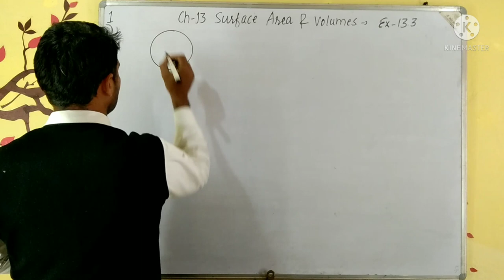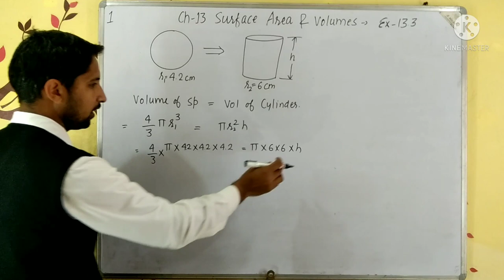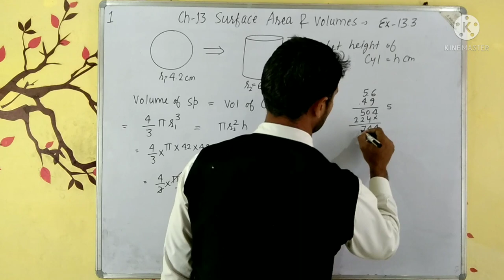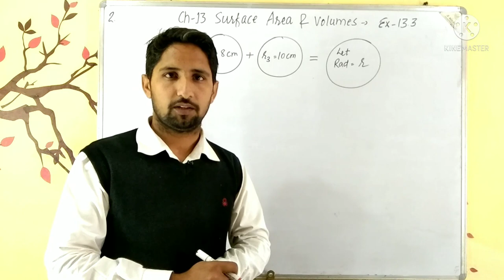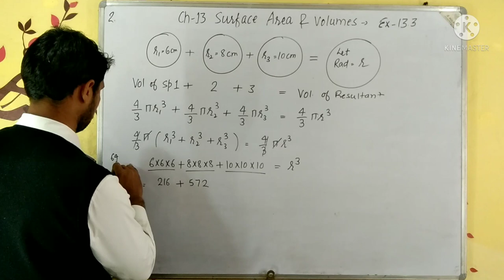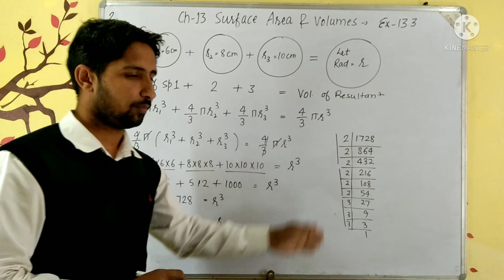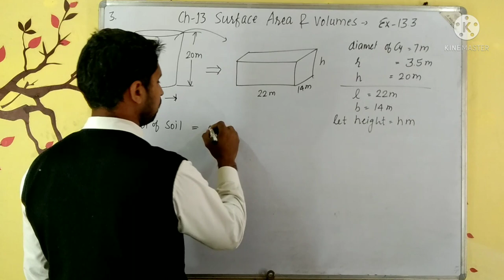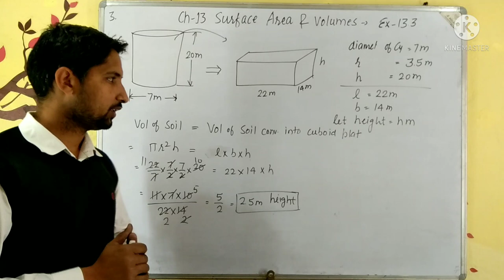10TH Maths Chapter 13 Surface Area and Volume Ex 13.3 Q 1 to 3 LEADScience Mukesh Saharan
10TH Maths Chapter 13 Surface Area and Volume Ex 13.3 Q 1 to 3 LeadScience Mukesh Saharan